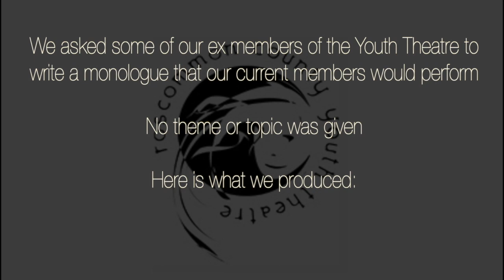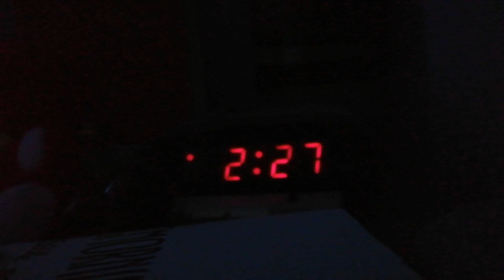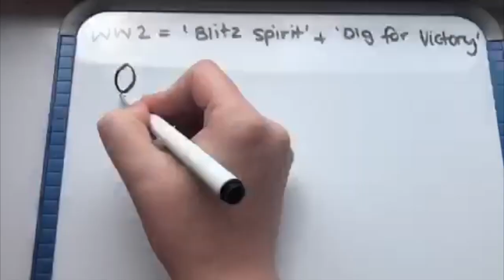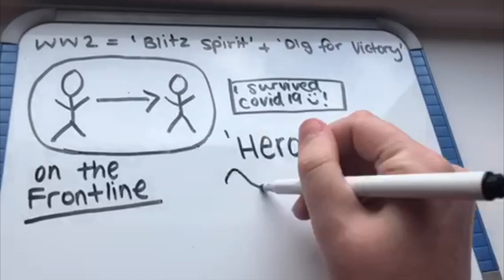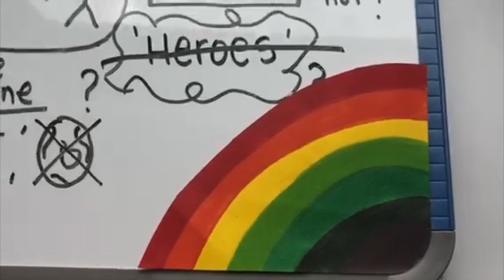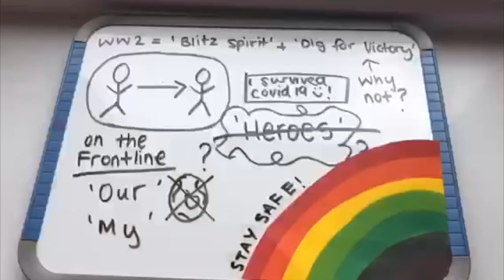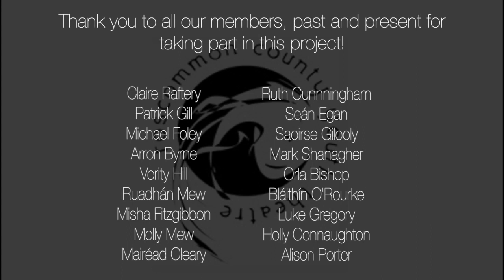Hear Your Voice 2020 - Roscommon County Youth Theatre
00:30 - The Crooked Blind
by Claire Raftery
Performed by Ruth Cunnningham as Louise

06:02 - Unfamiliar Normality…
by Patrick Gill
Performed by Seán Egan as Seán

09:03 - How Do I Feel?
by Michael Foley
Performed by Saoirse Gilooly as Lucy

11:16 - The Complaint
by Arron Byrne
Performed by Mark Shanagher as Richard

17:57 - Heroes
by Verity Hill
Performed by Orla Bishop as Ivy

21:19 - Autosonder
by Ruadhan Mew
Performed by Blaithin O Rourke as Clodagh

27:17 - For The Birds
by Misha Fitzgibbon
Performed by Luke Gregory as Robin

30:21 - Never Ending Secrets
by Molly Mew
Performed by Holly Connaughton as Robin

34:29 - The Voicemail
by Mairead Cleary
Performed by Alison Porter as Charlie